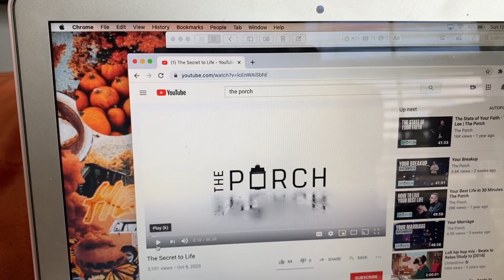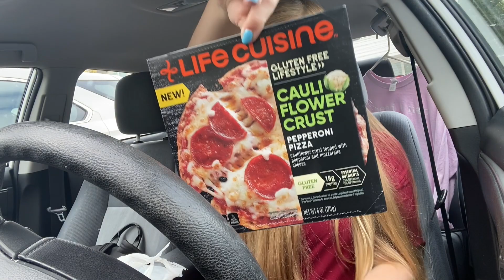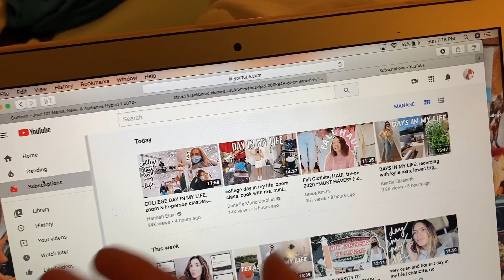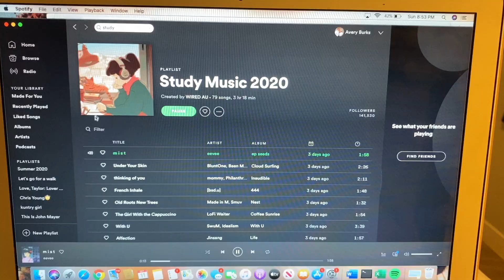PRODUCTIVE SUNDAY VLOG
☆In today’s video, I bring you guys along with me on a productive Sunday. It includes a grocery haul, homework at the coffee shop, tons of cleaning and more! Xoxo, Avery.

☆ ABOUT ME
My name is Avery & I’m 20 years old! I love all things social media, content creation, photography, lifestyle & fashion! I am a junior attending The University of Mississippi majoring in Integrated Marketing Communications.